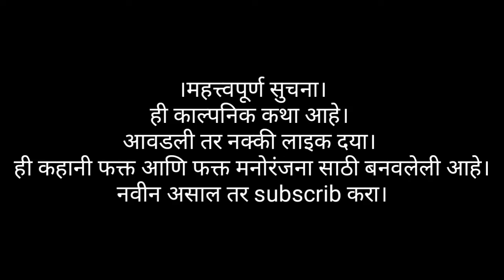डाक्टर ला करोना ! पेशंट आपोआप दुरुस्त। कॉमेडी विडिओ। एक लाइक😂😂 by vijay khandare.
या मधे   सासु सुनिच प्रेम दाखवन्यात अलाय।
तुम्हला वीडियो अवडला तर नक्की लाइक दया।
धन्यवाद।